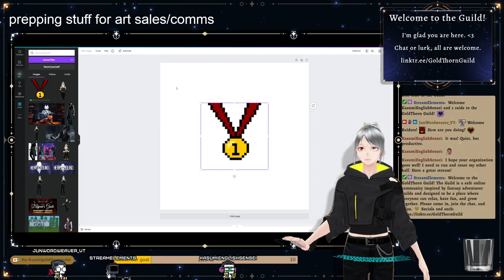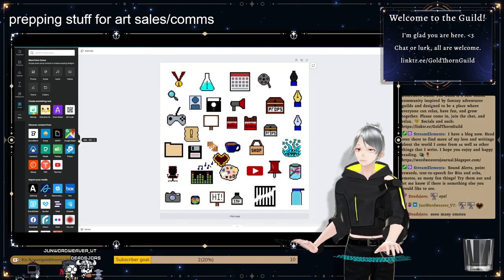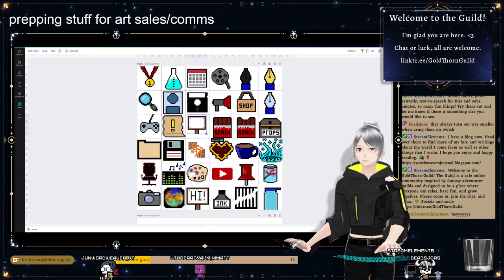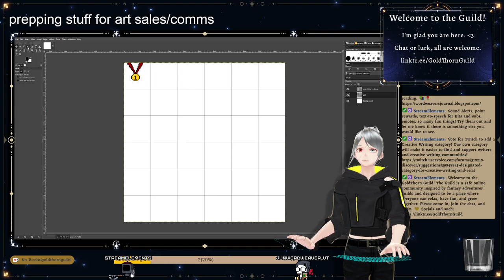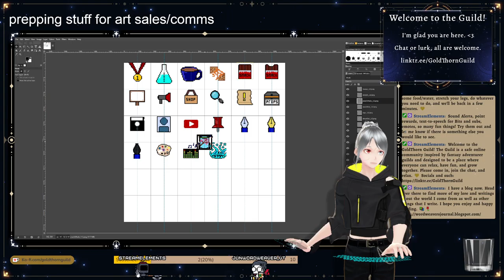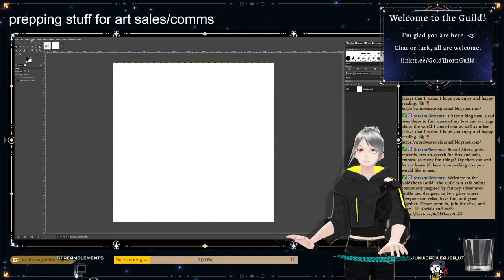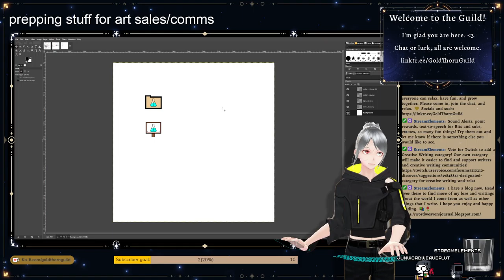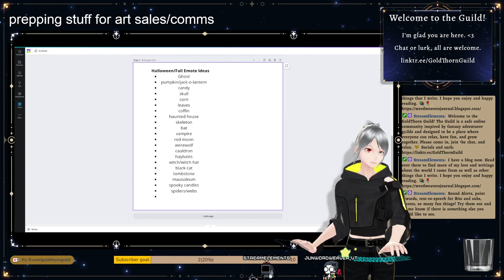Twitch VOD - Aug 1, 2022 - It's Monday, let's chat and get work done (or just chill). 📚🌹